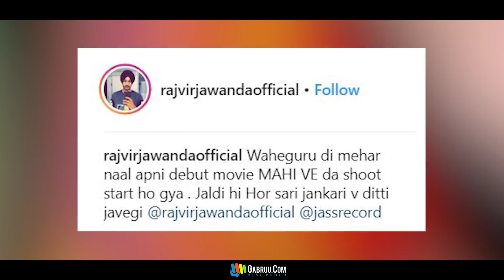Mahi Ve | Rajvir Jawanda | New Punjabi Movie | Latest Punjabi Movie 2018 | Punjabi Movies | Gabruu